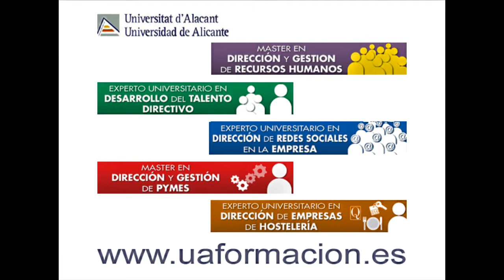Jorge Mateu Galiano | Alumni Experto Universitario en Desarrollo de Talento Directivo | UA